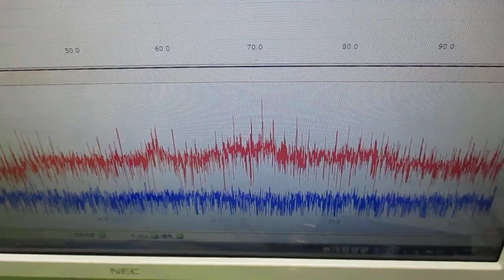オリジナル超音波システムの開発技術